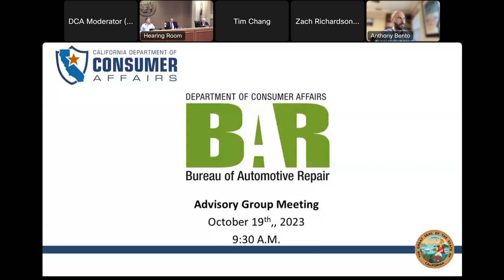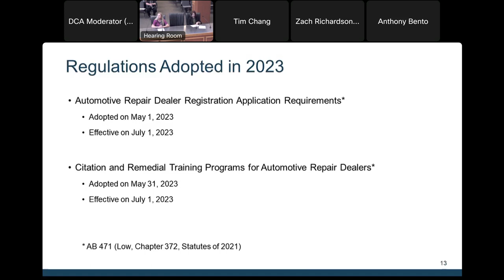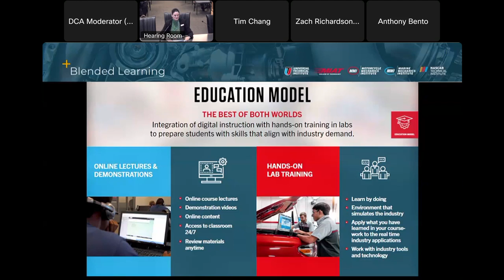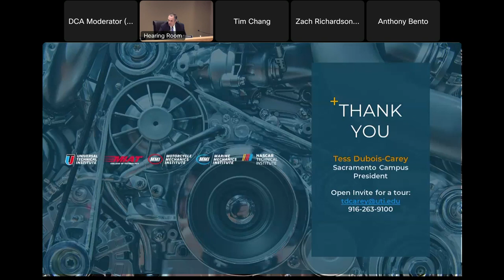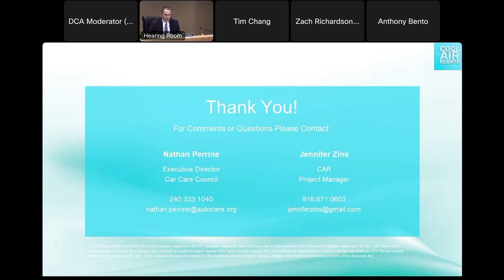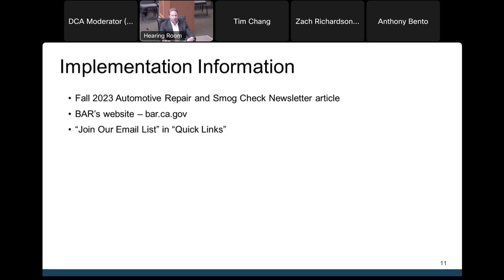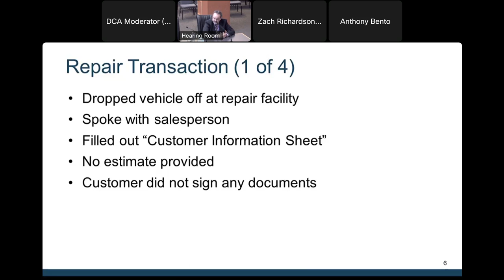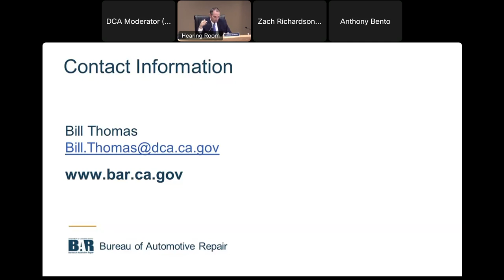Bureau of Automotive Repair Advisory Group Meeting, October 19, 2023